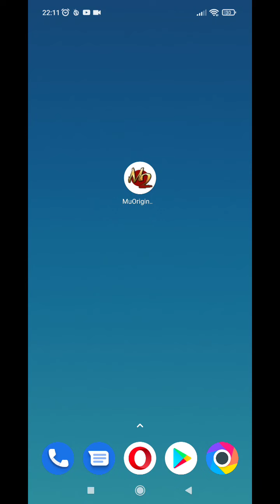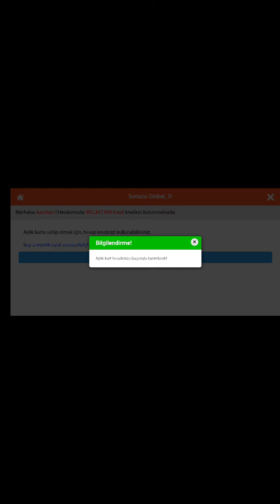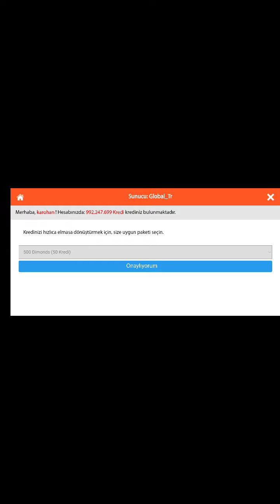metin2 mobile ve mu mobile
metin2 mi desek mu mu desek ne desek bilemedim